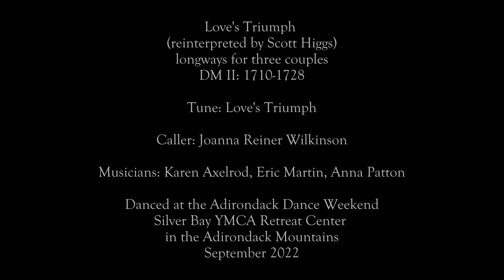Love's Triumph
Title: Love's Triumph

Level: 2

Date: September 2022

Formation: 3 couple longways set

Time Sig:  2/2   Key: Bb

Original Source: Dancing Master, 1710, Scott Higgs interpretation 2019

Tune: Love's Triumph (1713)

Choreographer: Scott Higgs (2019)

Caller: Joanna Reiner Wilkinson

Musicians: Karen Axelrod, Eric Martin, Anna Patton

Recordings: Foxfire - The Introduction CD

Instructions: Key to the Cellar book, Scott Higgs interpretation ( 2019)

Venue: Fischer Center, Silver Bay YMCA Retreat Center,  on the shore of Lake George, in the Adirondack Mountains, New York

Event: Adirondack Dance Weekend Sept 2022

Notes:

A Philppe Callens version of Love's Triumph is in his book, Antwerp Antics.